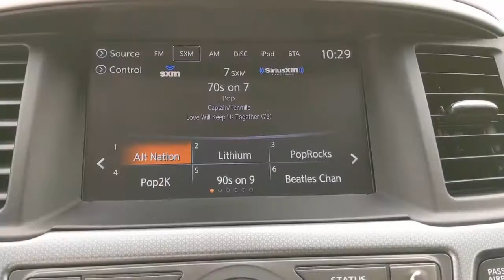2018 Nissan Pathfinder San Antonio, Austin, Houston, New Braunfels, Helotes, TX N210404A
Pearl White Used 2018 Nissan Pathfinder available in San Antonio, Texas at Gunn Nissan. Servicing the Austin, Houston, New Braunfels, Helotes, TX area.

Gunn Nissan
12838 San Predro

CARFAX One-Owner.Recent Arrival! Odometer is 19874 miles below market average! Priced below KBB Fair Purchase Price!Certified. Nissan Details:* Includes Car Rental and Trip Interruption Reimbursement* Transferable Warranty* 167 Point Inspection* Roadside Assistance* Vehicle History* Limited Warranty: 84 Month/100,000 Mile (whichever comes first) from original in-service date* Warranty Deductible: $100Come in to Gunn Nissan and check out this 2018 Nissan Pathfinder SL!!Gunn Nissan - Come experience for yourself why we have one of the best reputations in San Antonio!